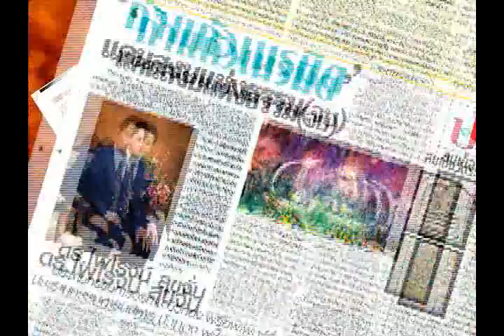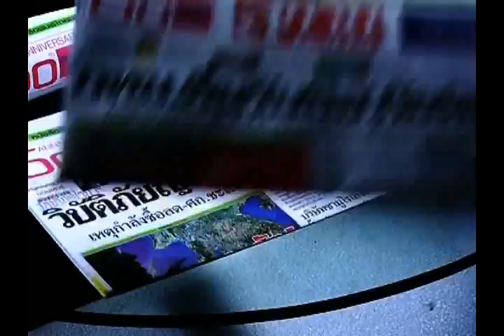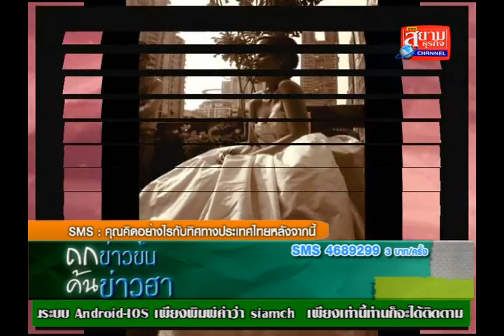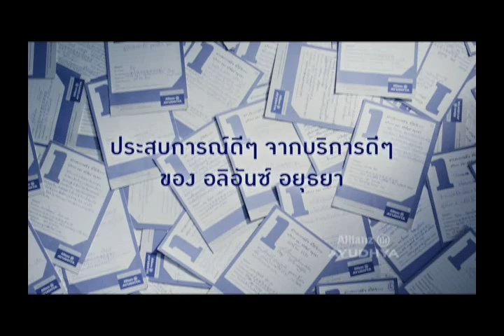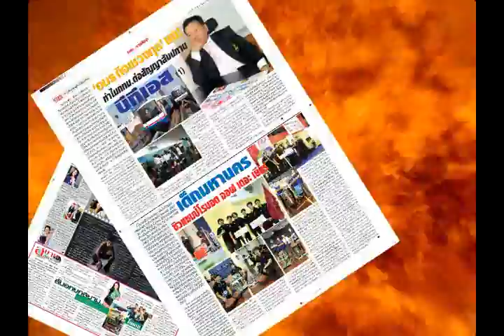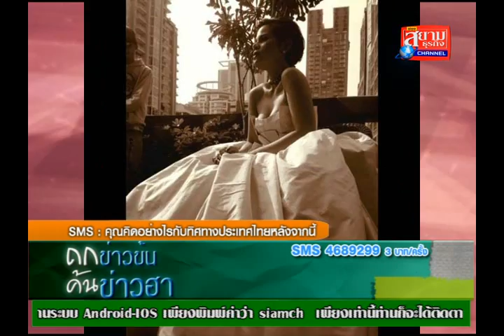ถกข่าวข้นค้นข่าวฮา 09 ธ.ค. 56